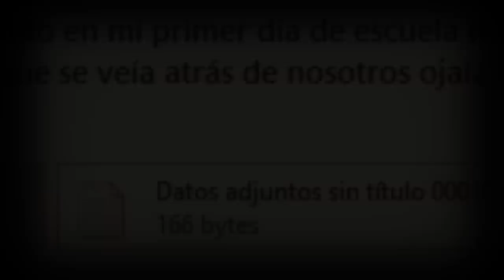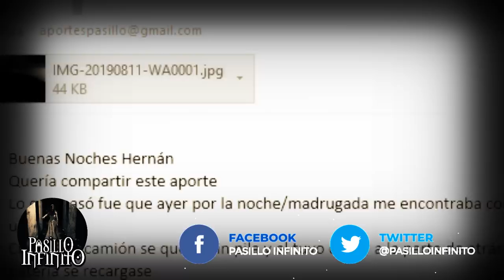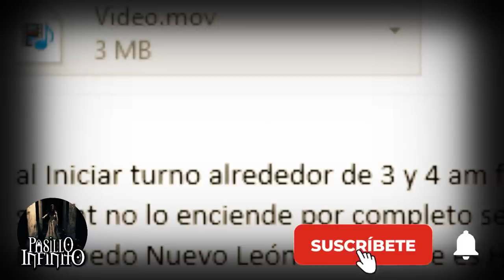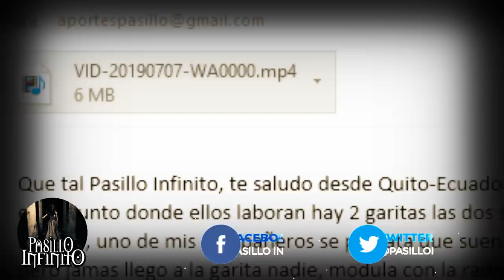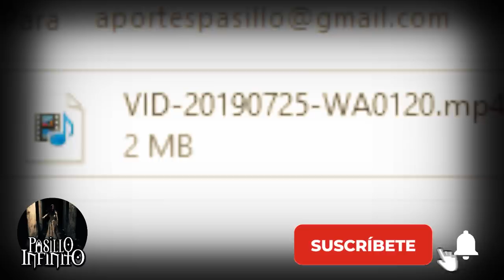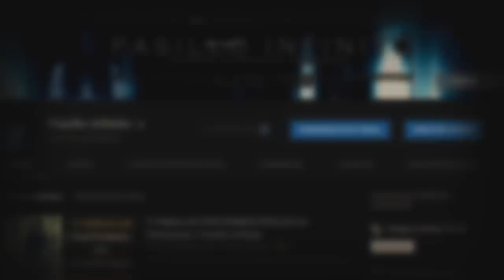7 Registros Fantasmales Reales Escalofriantes vol. 8 l Pasillo Infinito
Te presentamos 7 Registros Fantasmales Reales Escalofriantes, que te dejaran sin aliento.